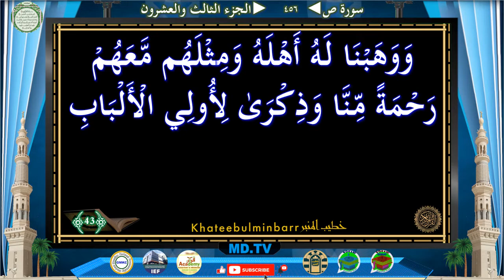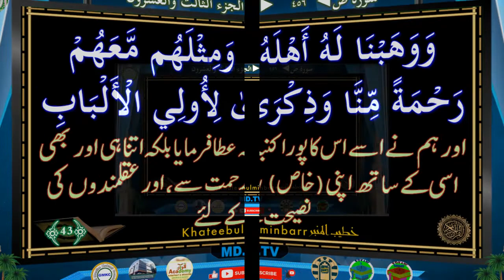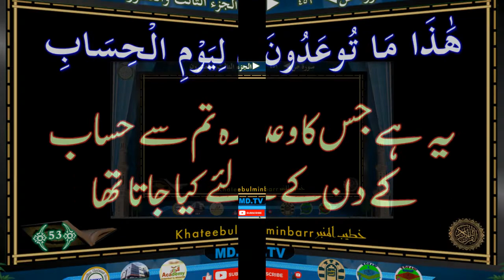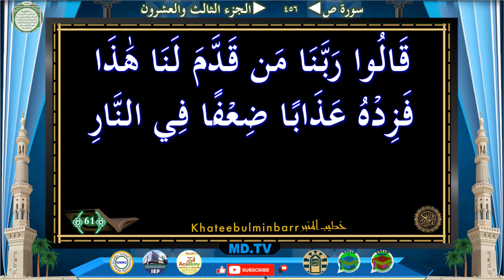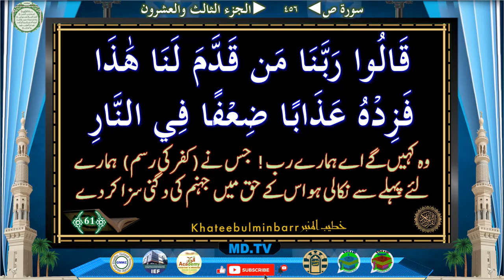Page: 456 Surah Saad Ayat 043-061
Page: *456*
*Surah Saad Ayat 043-061*

Time Ayat
0:38 43
2:14 44
3:23 45
4:01 46
4:22 47
4:40 48
5:10 49
5:28 50
5:46 51
6:09 52
6:28 53
6:40 54
6:57 55
7:15 56
7:29 57
7:54 58
8:26 59
10:05 60
10:33 61

Jazakallah Khairan
KahteebulMinbar Team